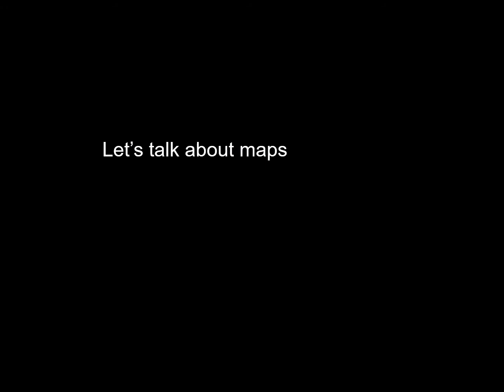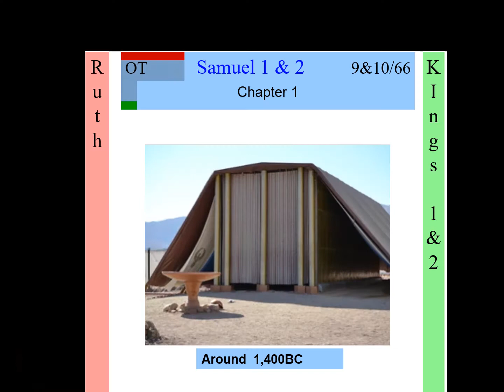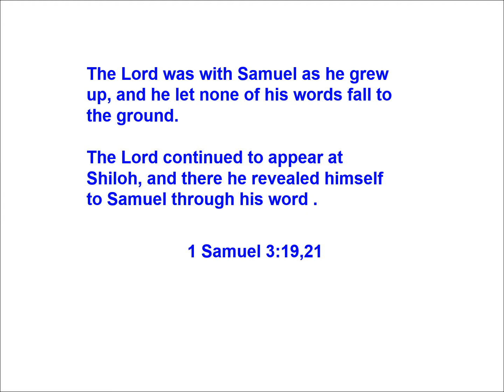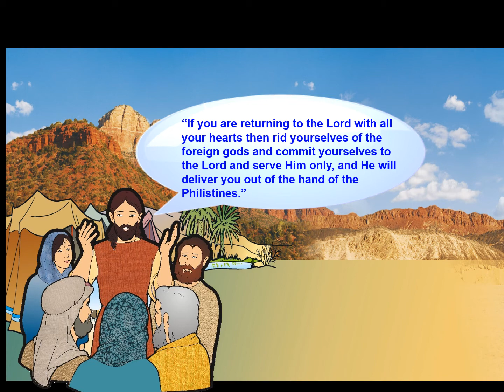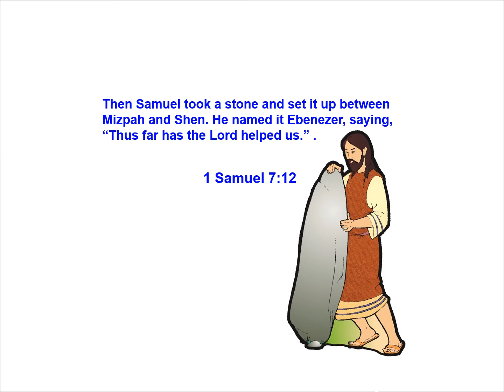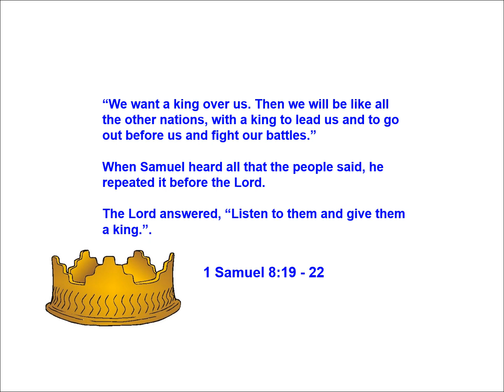1 Samuel 3 2020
Third children's story in 1 Samuel and maps